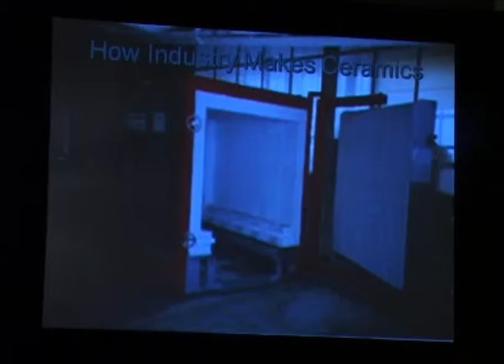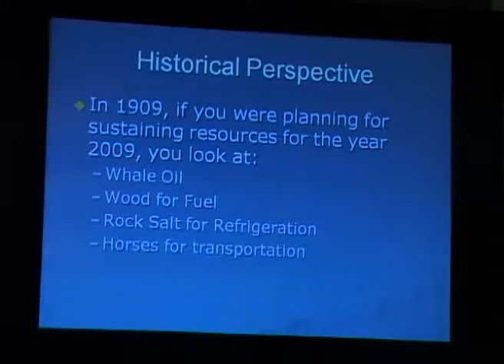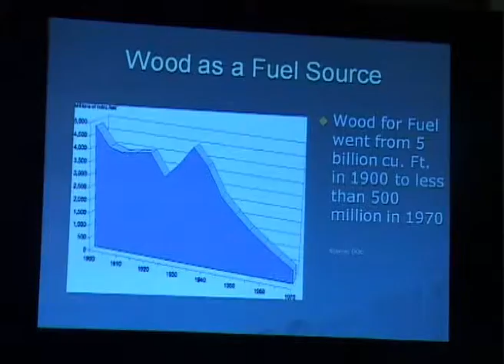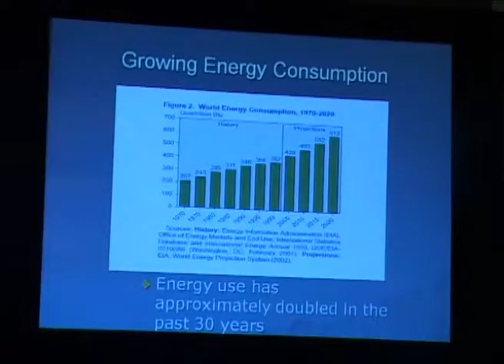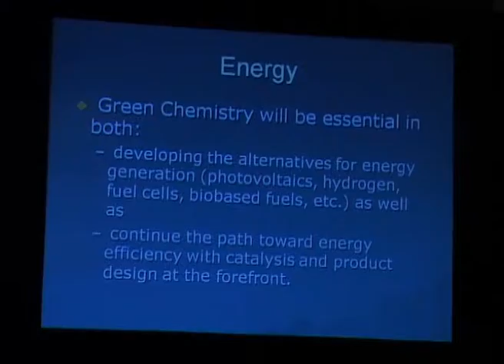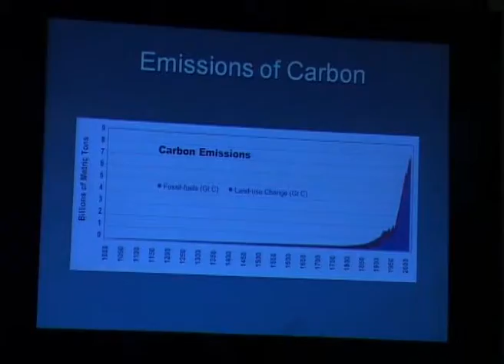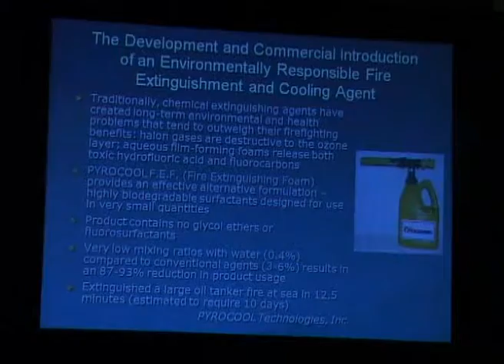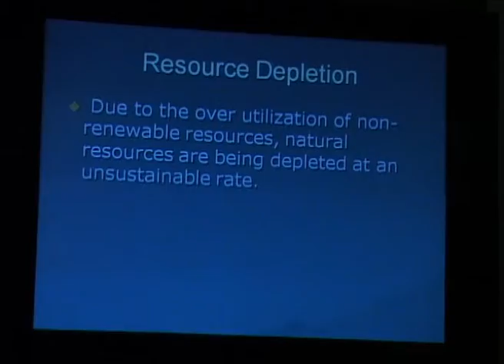Prof Paul Anastas at IGCW '09_Part_03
Prof. Paul Anastas talks about sustainable growth & how it is possible to keep in mind both economic growth & sustainability simultaneously. The truth is the industry can do well by doing good. Sustainability is extremely linked to innovation.